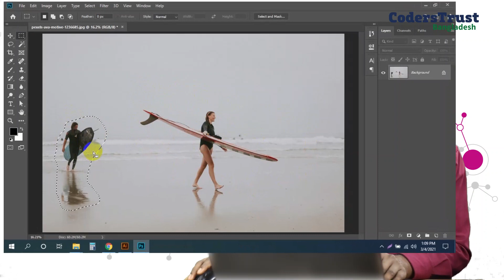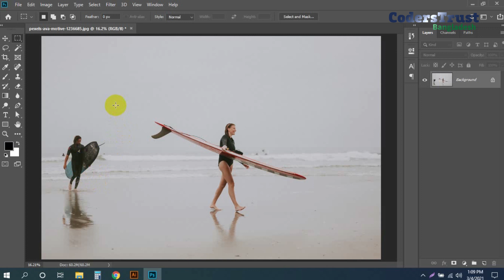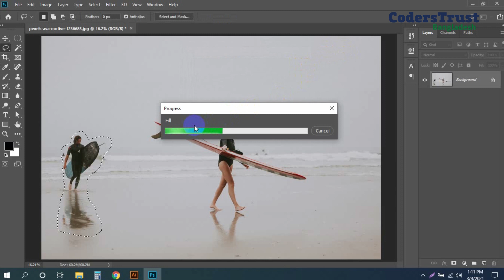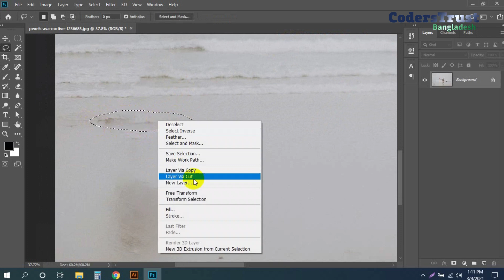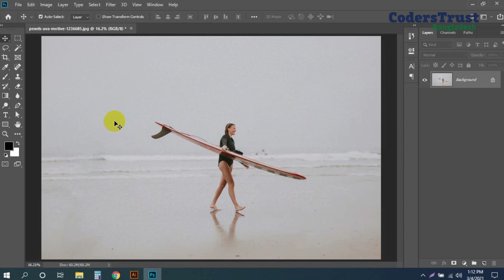Content Aware Remove | Tips & Tricks | CodersTrust Bangladesh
Tips & Tricks এর এই পর্বে আমরা শিখবো Content Aware Move সম্পর্কিত অসাধারন একটি কাজ। চমৎকার এই কাজটি শিখে নিন অল্প সময়েই।
গ্রাফিক ডিজাইন সহ আমাদের যে কোন স্কিল ডেভেলপমেন্ট কোর্সে ভর্তি হতে এই ফর্মটি পূরণ করুন